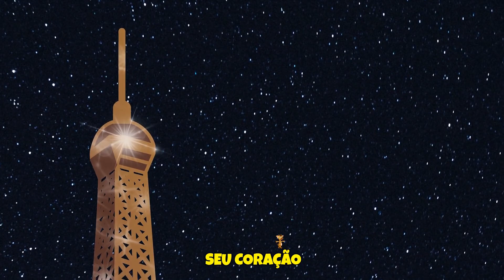Noite Feliz Vol. 6 - Giramille 23 min | Desenho Animado Musical